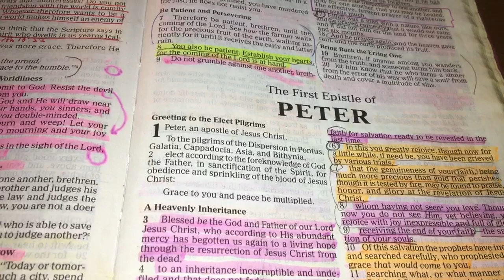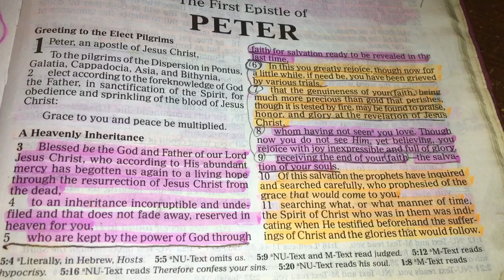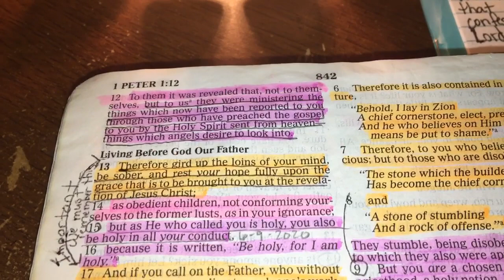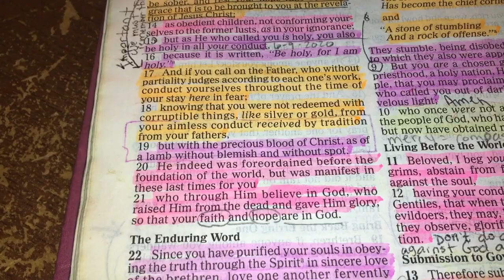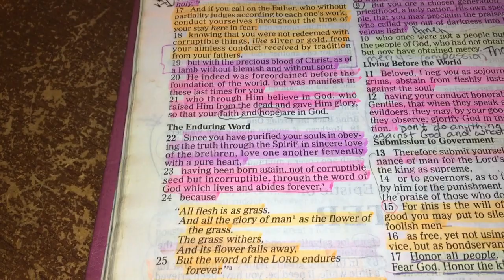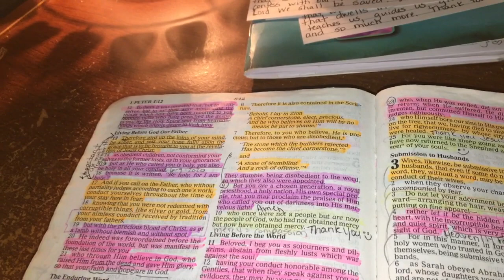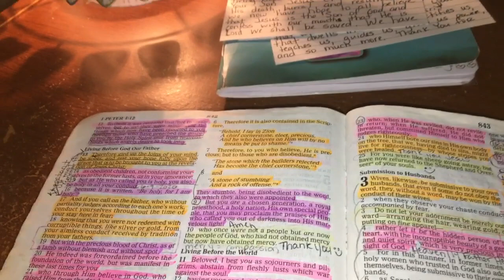February’s Daily Scripture Reading (February 10th, 2024)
Today’s Daily Scripture Reading is 1 Peter Chapter 1.